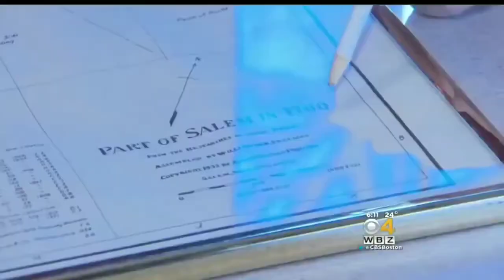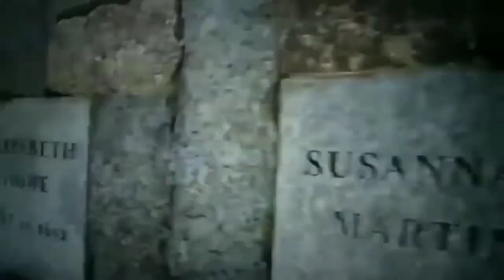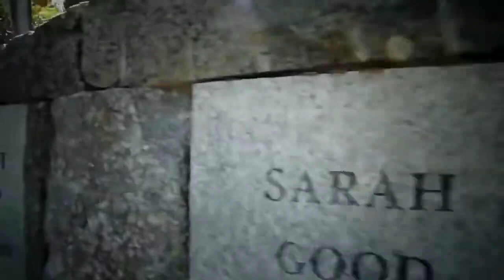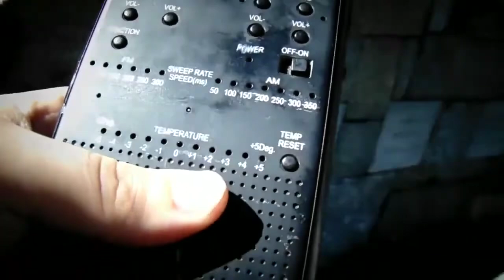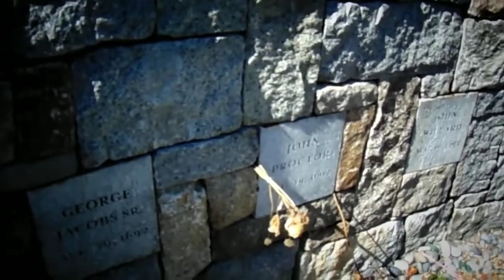Salem witch hanging site